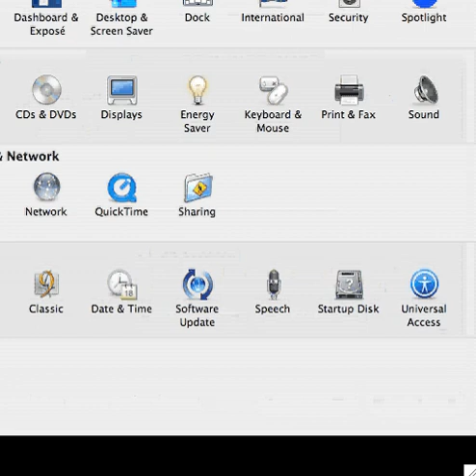Johnnyd Rips bad games: Bebes kids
First video, sorry that the audio is screwed up. i was using snapz pro for mac os x with an emulator. any tips would be appreciated.